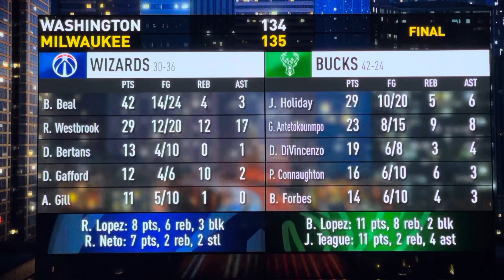4th Quarter Part 3 - San Antonio Spurs vs Utah Jazz